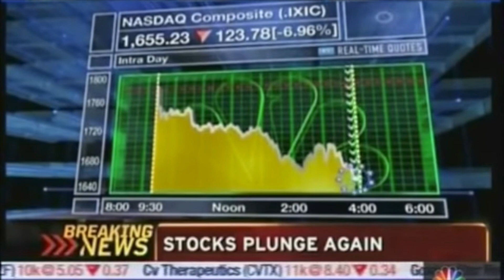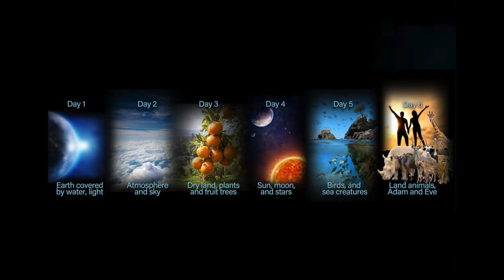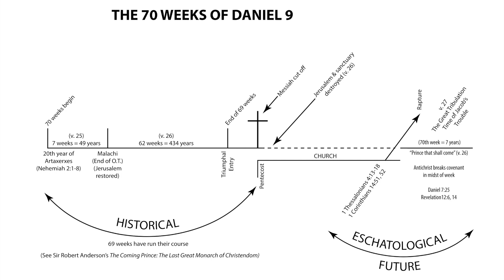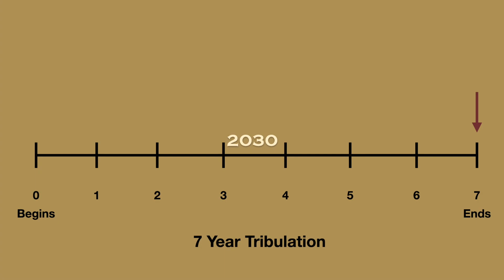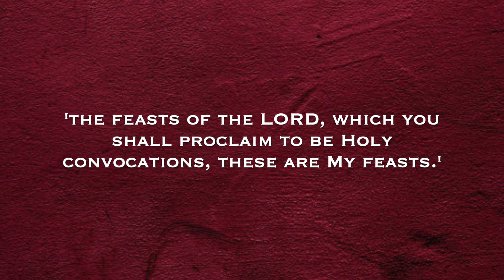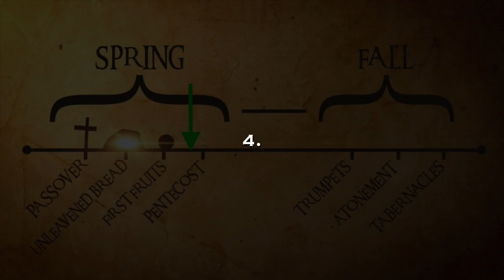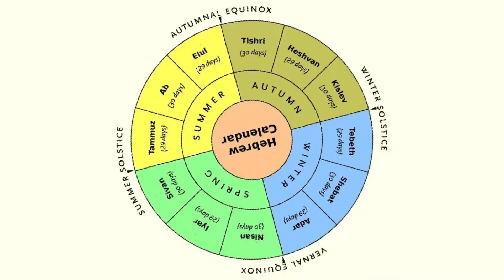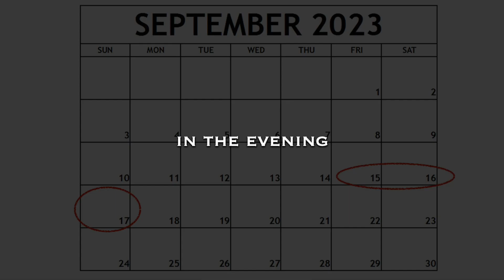Bible Prophecies: The End Times. (part 20)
We have found crucial information that justifies a correction to this episode, and we are ready to share! The following is truly mind blowing...

In this climactic final episode, we analyze Old Testament prophecy concerning the timing of the key events in the end time for mankind on Earth. Prophets like Daniel, Hosea and the apostle John shed light on this timing. We then uncover important keys that unlock these scriptures so that they can be decoded properly. Buckle up for a wild ride as we uncover the final prophecies in the series

Song: Anticipation by Fesliyan Studios